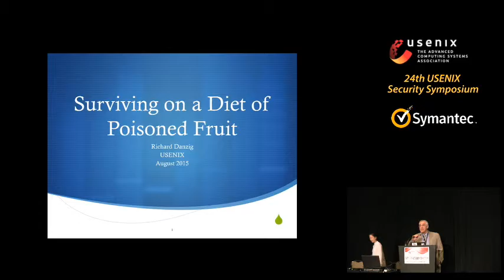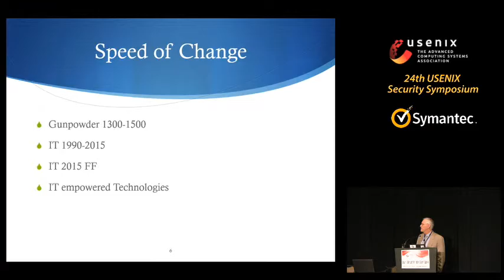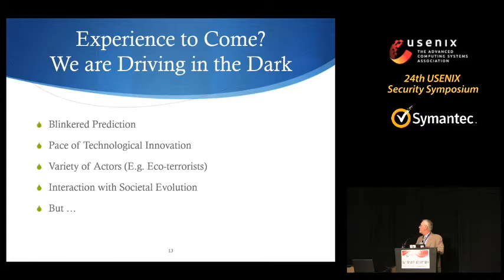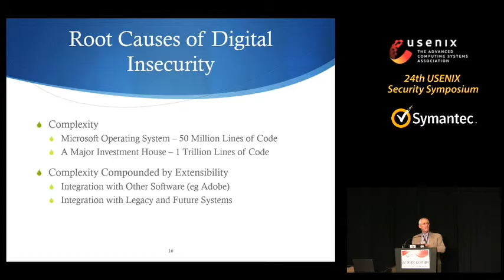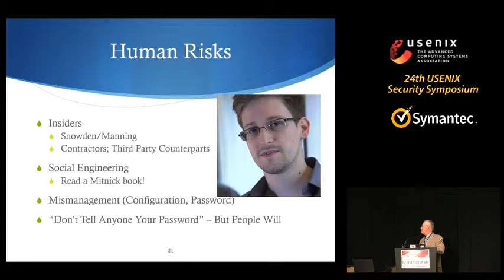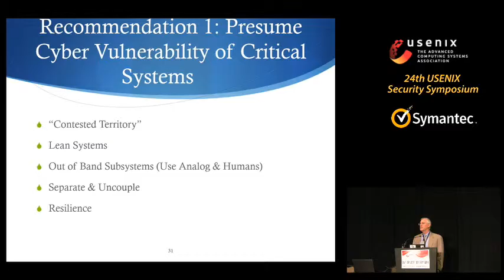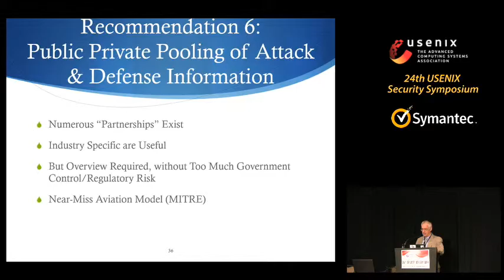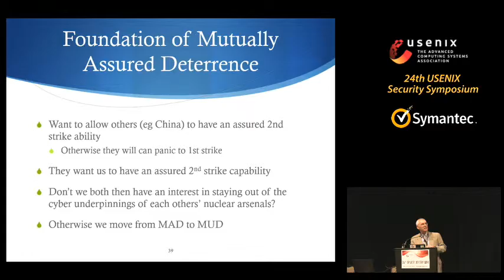USENIX Security '15 - Inherent Cyber Insecurity and Our National Security...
Inherent Cyber Insecurity and Our National Security: Surviving on a Diet of Poisoned Fruit

Dr. Richard J. Danzig, former Secretary of the Navy and consultant to U.S. Intelligence and Defense Agencies, and member of the Defense Policy Board, the President’s Intelligence Advisory Board, and the Homeland Security Secretary’s Advisory Council

Cyber systems are a security paradox. Even as they grant unprecedented powers, they also make users less secure. They nourish us, but at the same time they weaken and poison us. This talk aims to illuminate causes of this insecurity, reasons it is ineradicable, and policy consequences that should flow from this perception. It aims particularly to connect insight into digital technologies with recommendations for new approaches to enhance American national security.

Richard Danzig is a member of the Defense Policy Board, The President’s Intelligence Advisory Board, and the Homeland Security Secretary’s Advisory Council, a Trustee of Reed College and of the RAND Corporation, a Director of the Center for a New American Security and a Director of Saffron Hill Ventures (a European investment firm). In recent time he has been a director of National Semiconductor Corporation (NY Stock Exchange) and Human Genome Sciences Corporation (NASDAQ). He has also served as The Chairman of the Board of The Center for a New American Security, Vice Chair of RAND, and Chairman of the Board of the Center for Strategic and Budgetary Assessments.